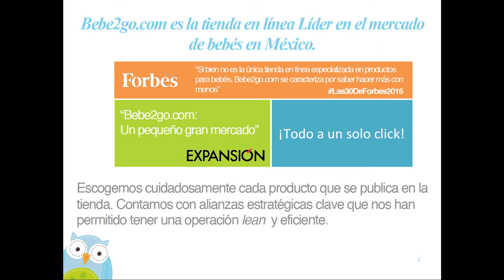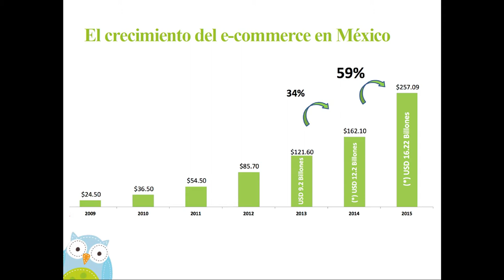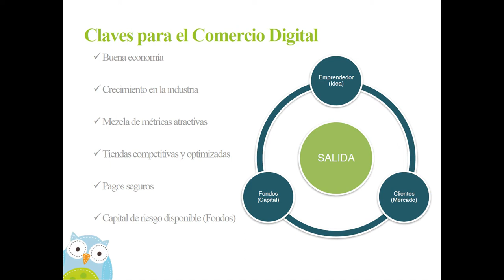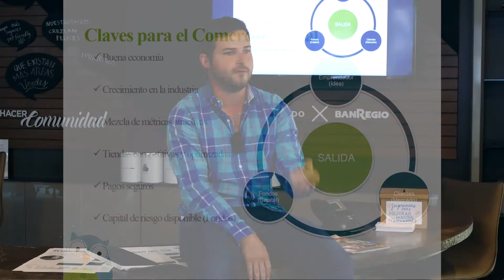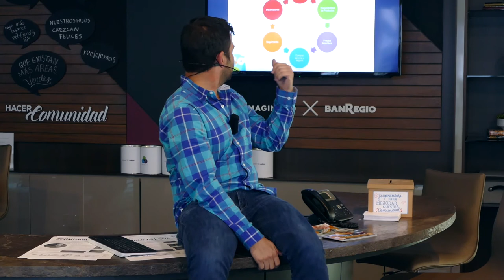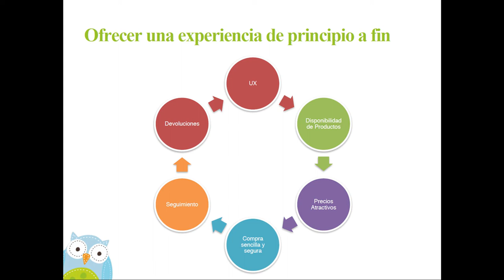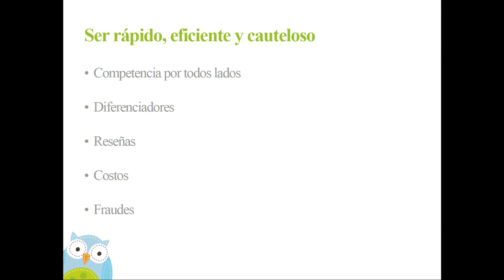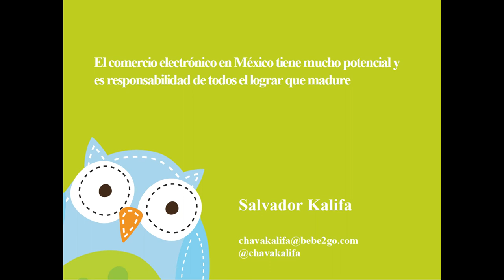Beneficios y Retos de un E-Commerce X Salvador Kalifa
Salvador Kalifa, fundador de Baby2go.com, nos comparte consejos y experiencias en BanRegio, La Rioja.

CÍRCULO
Impulsado X BanRegio